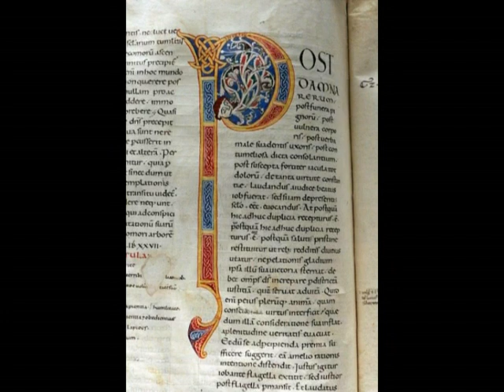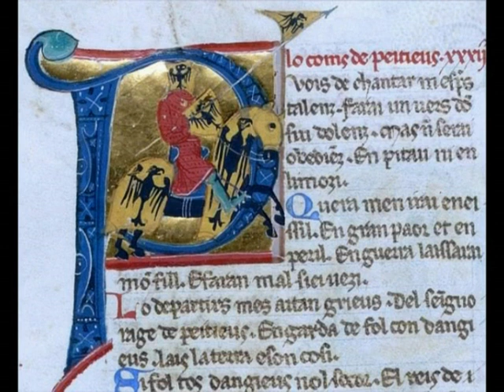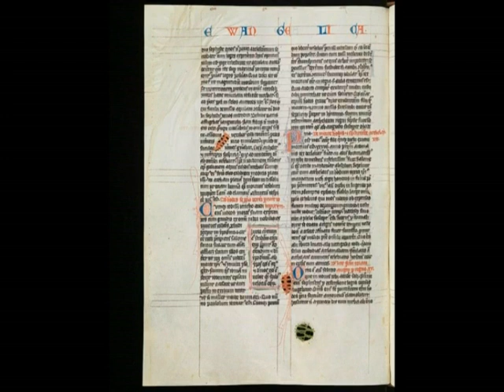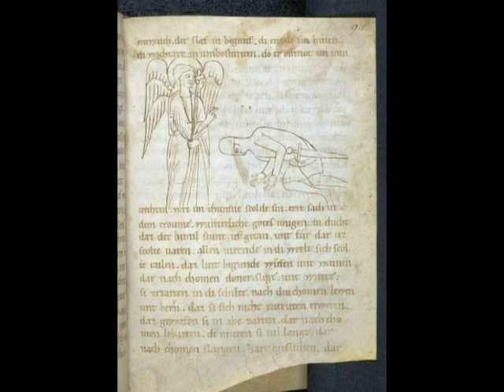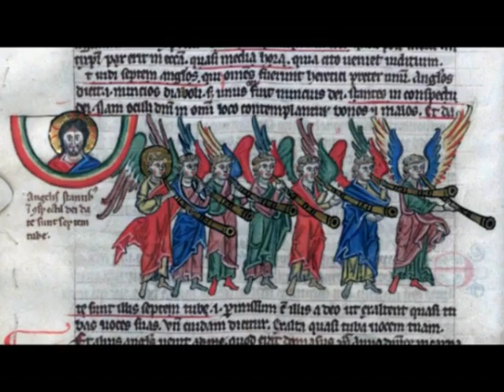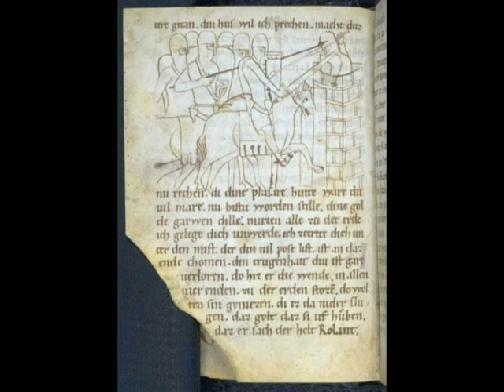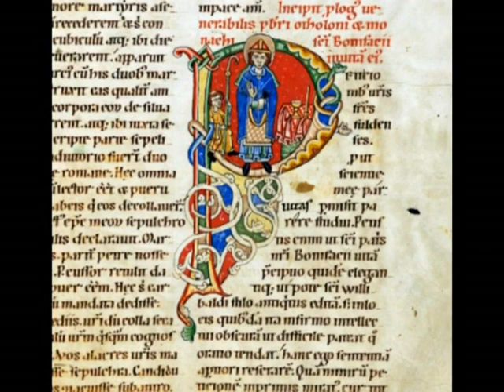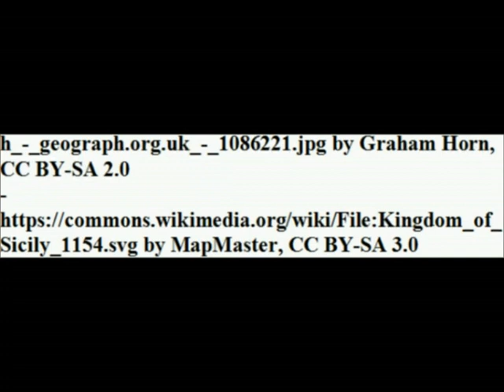The dominant elite nature of Medieval literature: hierarchy, dynasty, spirit and order (XII century)